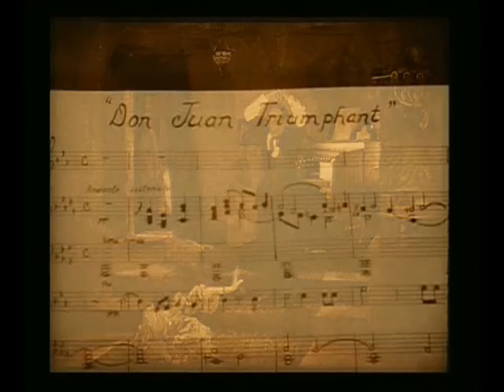The Unmasking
This follow-up to "The Phantom Lament" combines powerful acting, music and imagery to recreate one of the most heartstopping passages in literature - the unmasking of the Phantom of the Opera.

Note: (Minor Spoilers) If you dislike "jump moments", I strongly suggest you turn your speakers down low for the first thirty-five seconds.